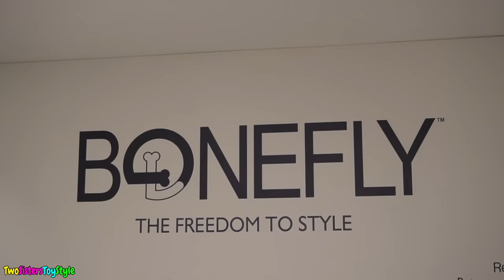BUYING EVERYTHING IN ALPHABETICAL ORDER CHALLENGE! | Emily and Evelyn